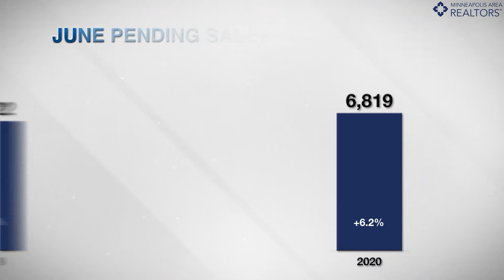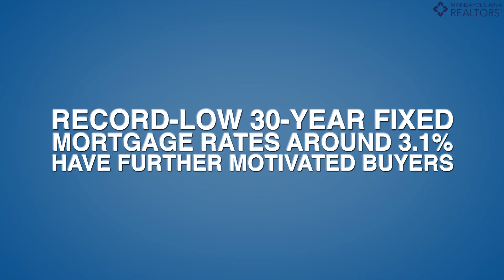The Skinny - June 2020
Even as hopes of a phased June reopening all but faded, real estate activity continued to strengthen.